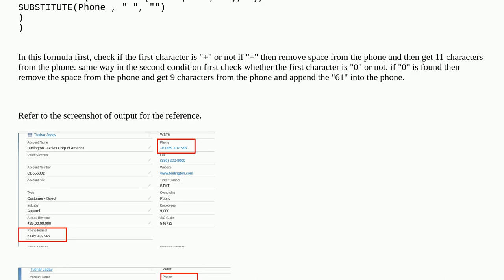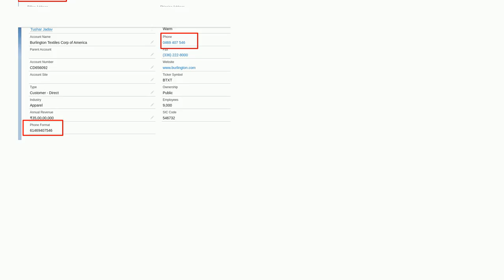Salesforce: Phone Number Formating using Formula field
Phone Number Formating using Formula field

A special thanks goes out to the community

  phone formula-field